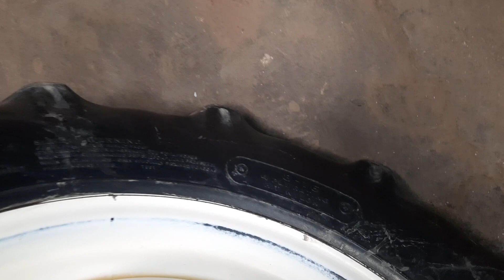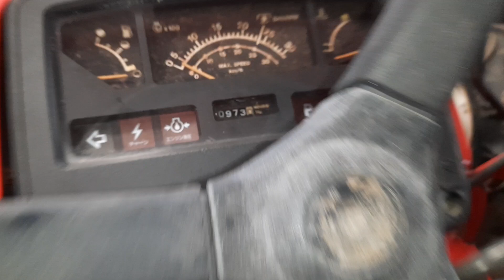dinh của đinh us yanmar 40 vừa về 0946288069